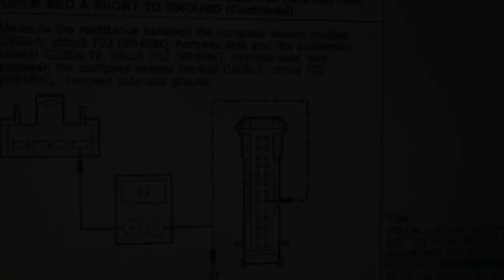cambio de sello de cigüeñal de adelante parte 2 y final ((Detroit y Cummins y caterpillar.))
Detroit y Cummins y caterpillar. Con diferencia de tamaño de sello